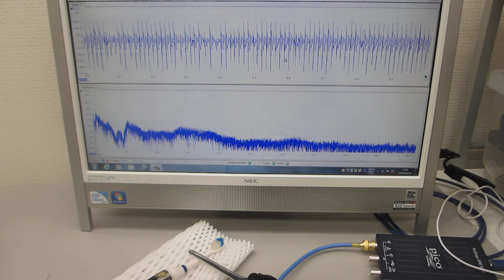電動歯ブラシによる表面弾性波の実験（超音波システム研究所）